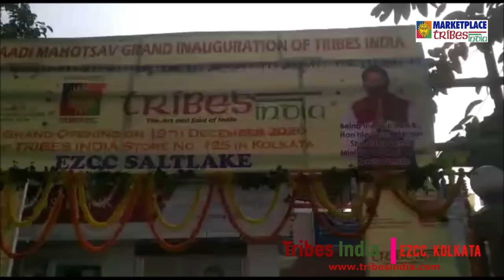Tribes India at EZCC Premises| Kolkata | TRIFED | Go Tribal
Tribes India outlets in Kolkata at following addresses :
1. Tribes India, LIC Building, S.N. Banerjee Road, Esplandade, Kolkata

2. Tribes India, Kolkata Airport, Domestic Arrival Area, New Integrated Terminal Building (Terminal - 2), Near 1A & 1B, NSCBI Airport, Kolkata

3. Tribes India, Hayden Hall, LA-Denla Road, Darjeling

4. Tribes India, Bidhannagar, EZCC Premises, Broadwayt Road, IB-Block, Sec- 3, Salt lake City, Bidhannagar

Something for every member of the family for generations.
Mini India under one roof.

TRIFED (Government of India) presents and delivering 1 Lakh handcrafted masterpieces of handlooms, handicrafts, metal crafts, organic food etc. from our 5 lakh tribal artists to worldwide with door step delivery, easy return and trust of Government of India. Also available on 107 Tribes India Outlets across India. Introduced by Brand Ambassador and Indian Boxing Legend & World's Champion MC Mary Kom.

Tribes India Outlets Available At :
Ahmedabad, Bhopal, Bhubaneswar, Bangalore, Chandigarh, Chennai, Dehradun, Delhi, Guwahati, Hyderabad, Jagdalpur, Raipur, Jaipur, Kolkatta, Mumbai, Ranchi.

OR from other popular e-Commerce platforms, i.e. Amazon / Paytm / Flipkart / Snapdeal / Gem.